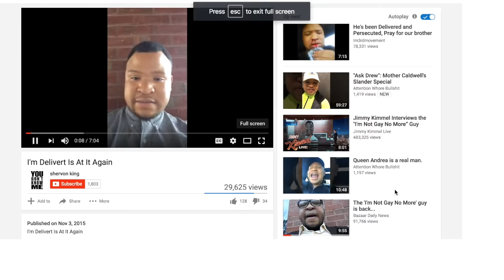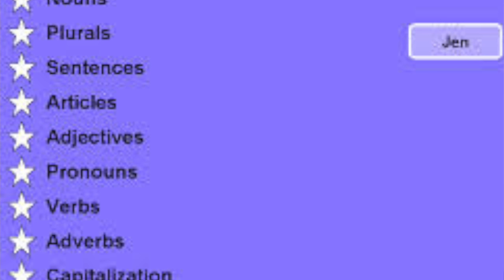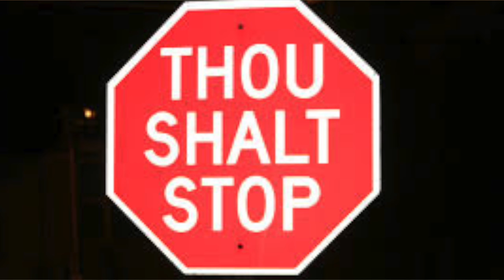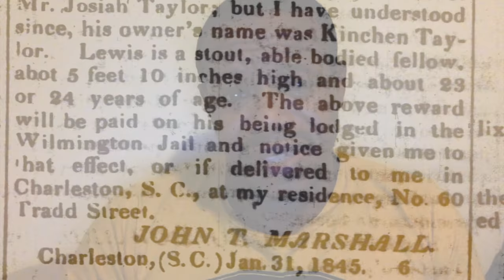Message to Andrew Caldwell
J'Da Prynce shares some heart-felt advice to "internet sensation" Andrew Caldwell.